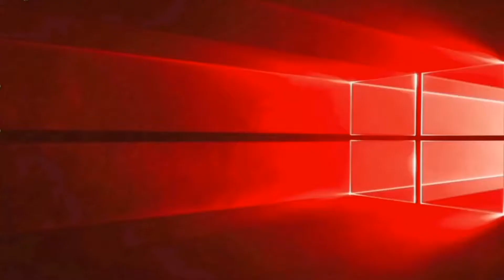Combine words l Blending words l Mix words l Mushahid Academy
In this video you'll learn interesting blended words and their origin. Learn how words are combine together to create a new word.

blending words
mix words
combine words